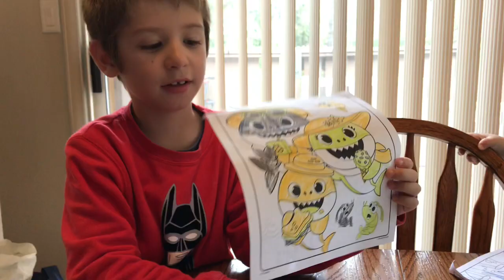Three Markers Challenge